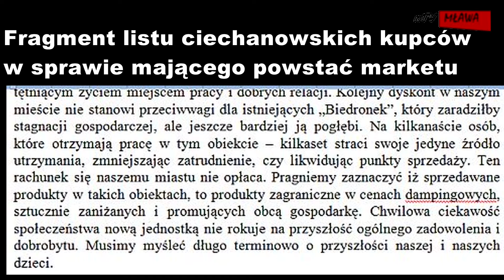W Ciechanowie kupcy protestują, a w Mławie burmistrz chce zafundować mieszkańcom hipermarket